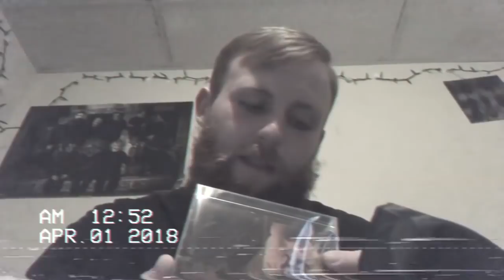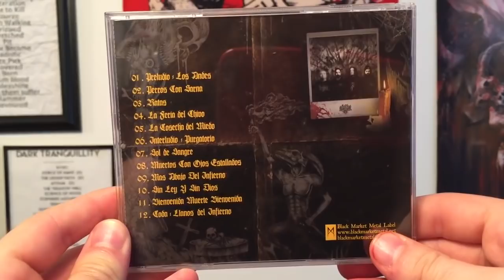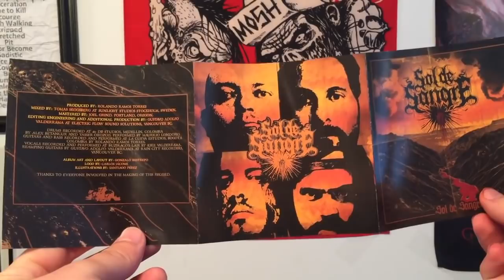SOL DE SANGRE - The Metalheadbox Compilation.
Short clip videos with some reviews from several metalheads/youtubers introducing Sol de Sangre to their subscribers.

Thanks a lot to our label Black Market Metal and The Metalhead Box. Also thanks a bunch to the metalheads below.